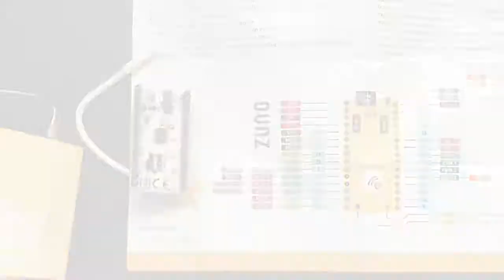Unboxing Z Uno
Unboxing Z-Uno, an Arduino based Z-Wave  board by Z-Wave.me